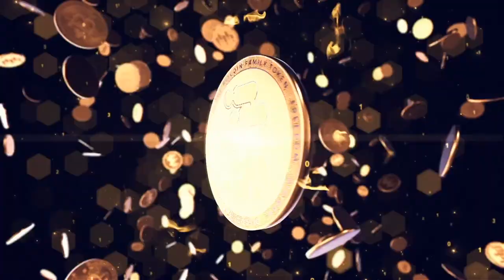BITCOIN TALK!!! JOLI TELL ME SORRY NOT SORRY? This is huge news for BTC, yeah you know me!!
In todays video Joli and I talk about bitcoin and the adoption of stars!!

⏰ Time Stamps ⏰
0:00 Intro
1:00  Family Part